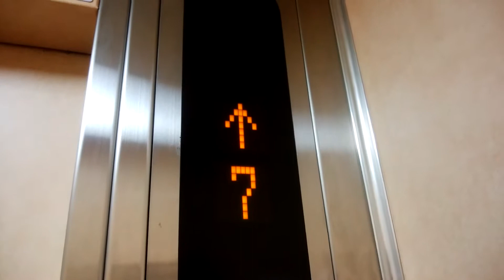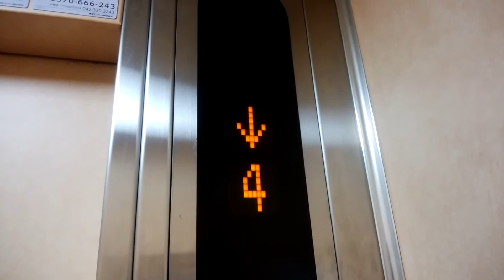【元エレメイト】藤沢駅周辺雑居ビルのエレベーター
藤沢駅周辺雑居ビルのエレベーターです。
2014年頃に後期エレメイトから更新されました。因みに更新前時代、落下事故があった場所でした。それを受けてかエレベーターは更新されることになりました。

データ
メーカー：東芝
構造：ロープ式
モデル：エルフレッシュ・パック
用途：乗用
定員：6名
積載：450Kg
設置数：1
停止階：1,2,3,4,5,6,7,8
車椅子操作盤：なし
アナウンス：気配りアナウンスのみ
チャイム・ベル：なし
ボタン確認音：なし